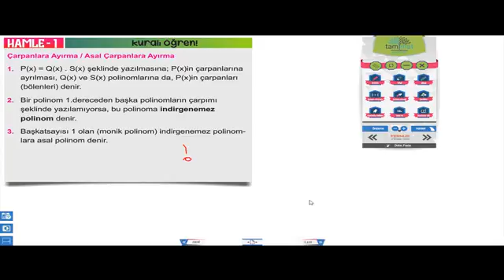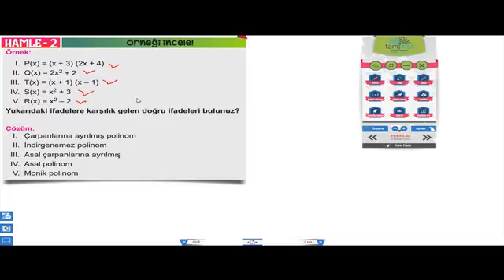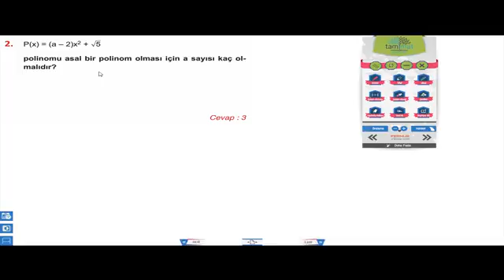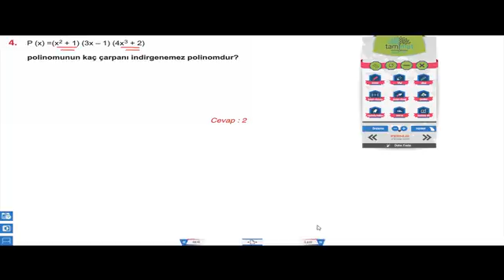Asal Çarpanlara Ayırma